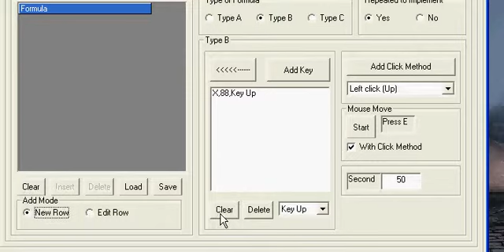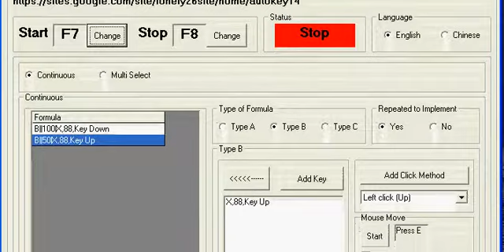Ge Dou Zhi Hun(格斗之魂) Set Key